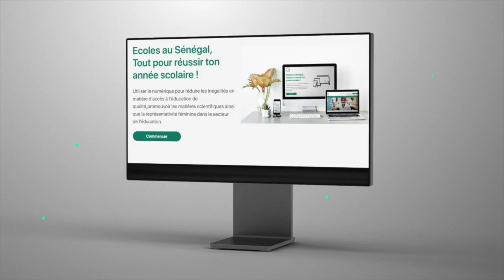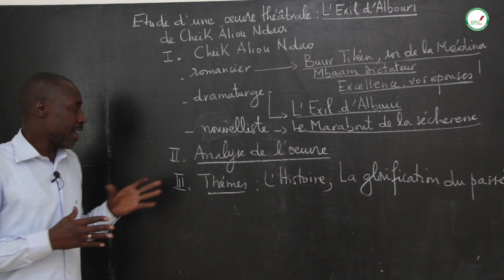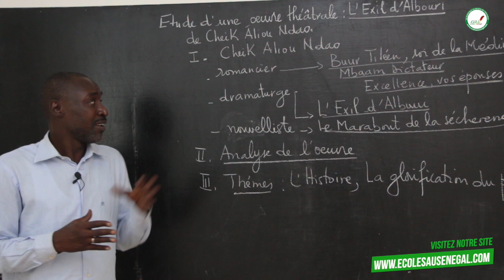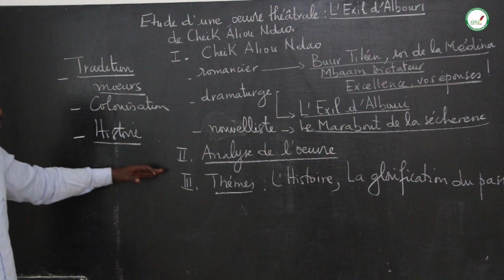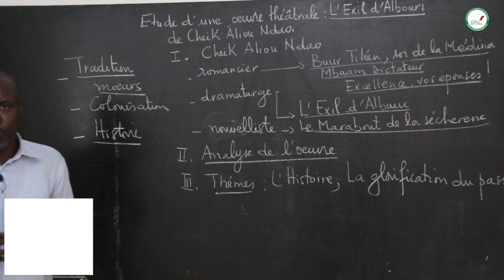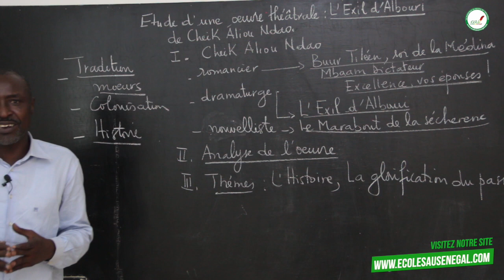Cours - Terminale - Français : Étude de l’œuvre théâtrale / L’exil d’Albouri de cheikh Aliou Ndao